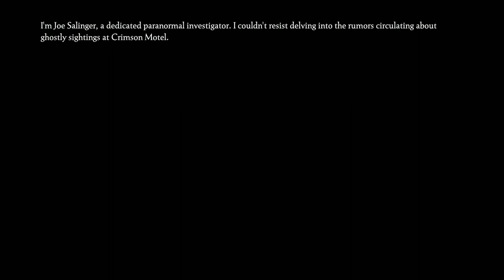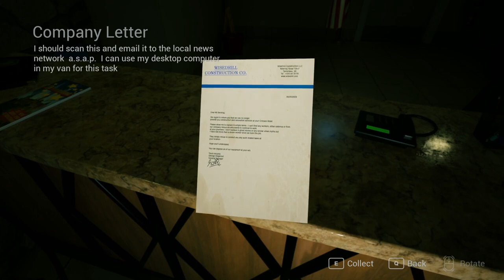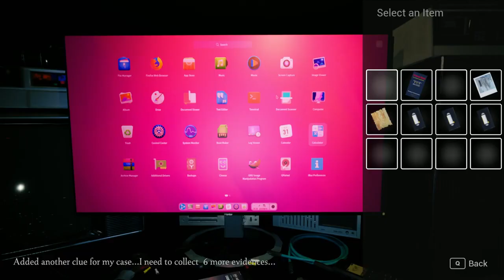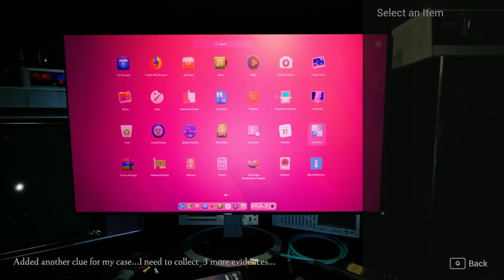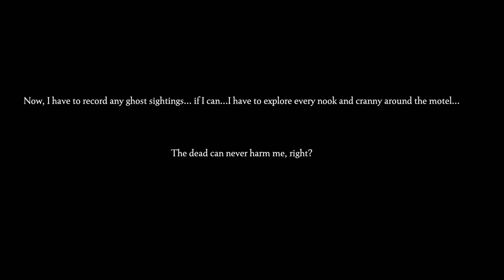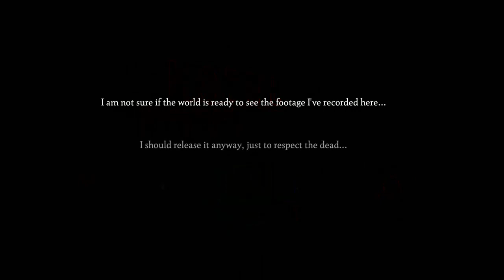probando DEATH MOTEL horror game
Death Motel is a short, intense first-person horror experience about the paranormal events occurring at abandoned Crimson Motel.